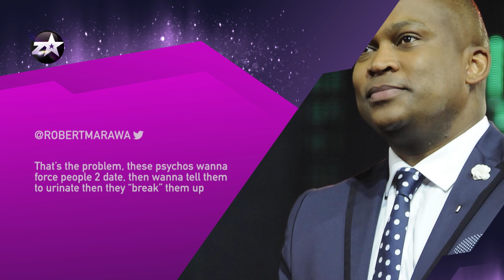NEWS: Pearl & Robert Laugh Off Break Up Rumours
Firstly, are they couple? If so, have they broken up that soon? And, did somebody cheat on the other? We can't keep up with this Marawa and Thusi game.